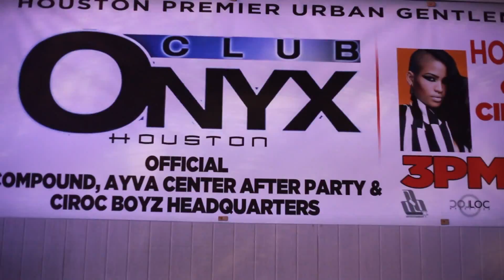PATisDOPE "All Star Weekend 2013" (Video Blog)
PATisDOPE meets Texas for All Star Weekend 2013, along with Mazerati Music, and NBA all Star Steve Francis, they take over Houston for the weekend, everything was shot/edited by @IkeVision